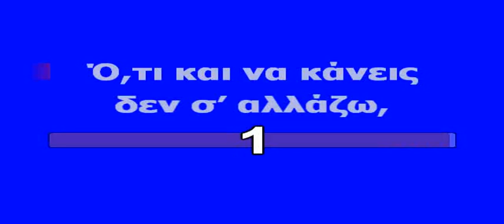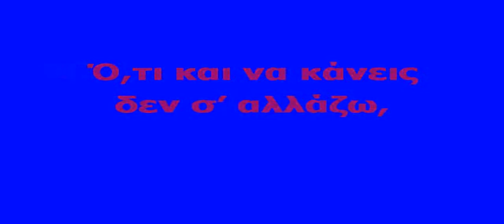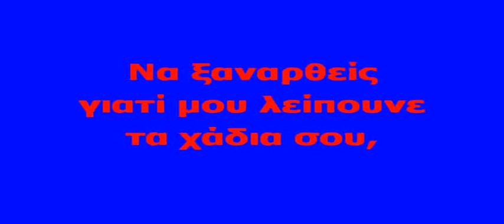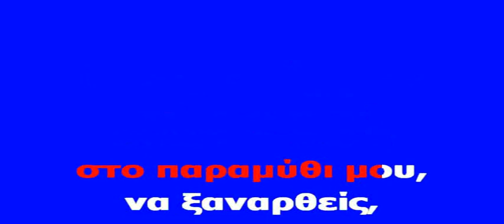ΚΑΡΑΟΚΕ ΑΔΑΜ Να ξαναρθείς ΓΛΥΚΕΡΙΑ ΕΠΕΞΕΡΓΑΣΙΑ ΗΧΟΥ ΚΩΣΤΑΣ ΠΑΠΑΔΟΠΟΥΛΟΣ